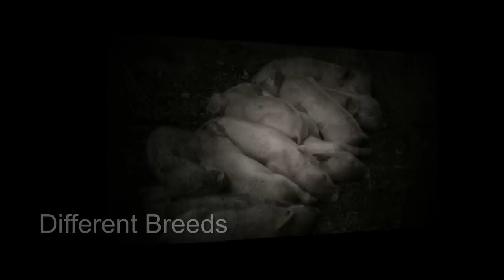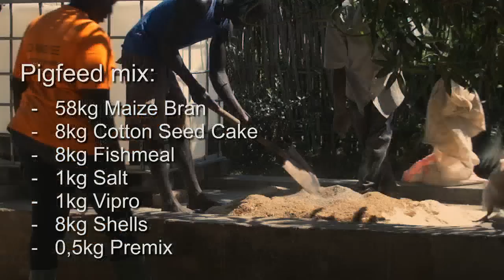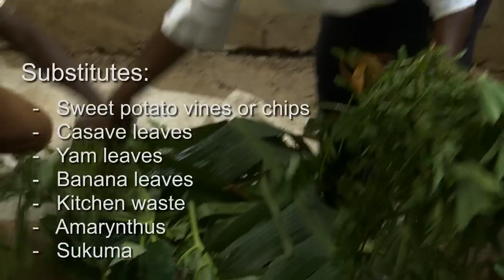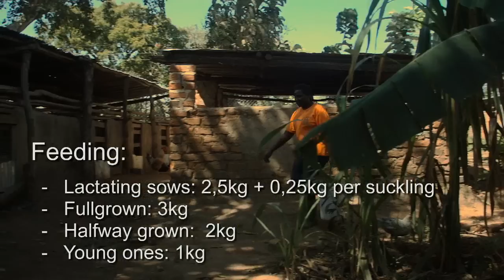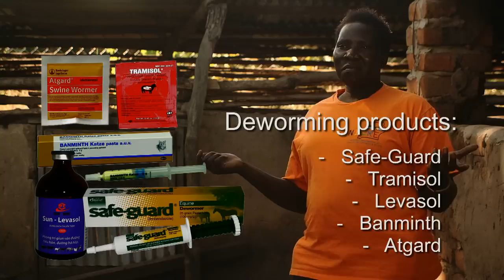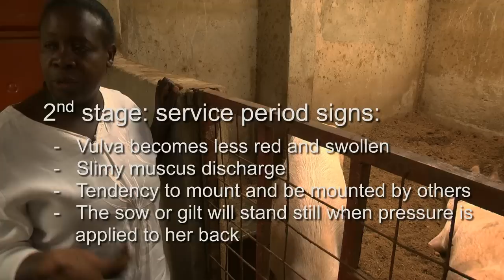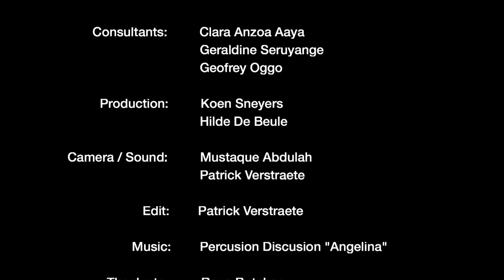Pig Farming training video ZOA Uganda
Under the Agri Skills For You agri business development project in West Nile sub region Uganda, 5 vocational training institutes were supported to develop short curricula for young agro entrepreneurs.

These training videos complement the newly developed short curricula to back up theory lectures and inspire the students.
ZOA is an international relief and development organization which works to ensure a positive change at the community level to realize dignified and resilient lives.
These videos were developed with funding of the Embassy of the Netherlands, through ICCO cooperation and implemented by ZOA Uganda.